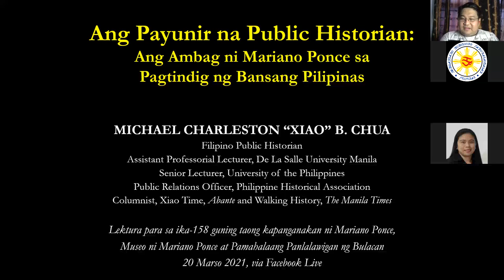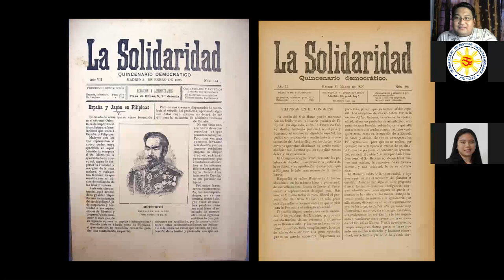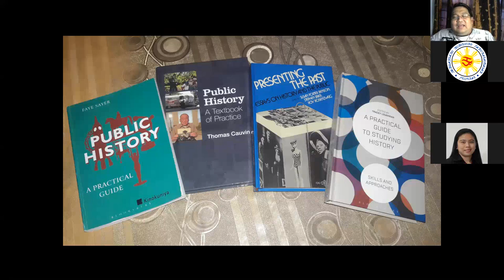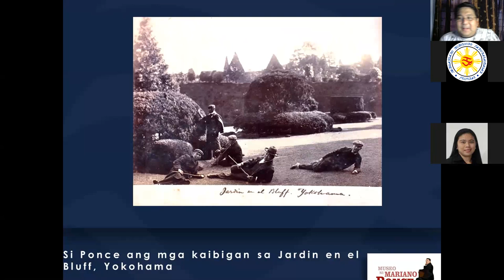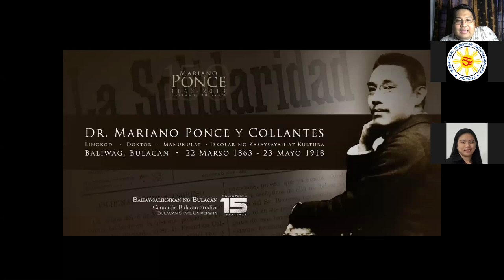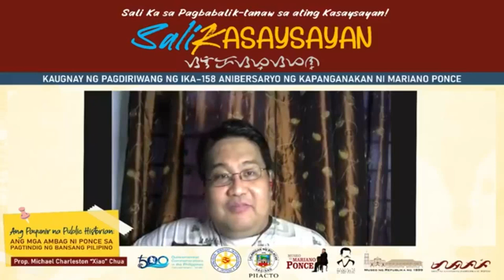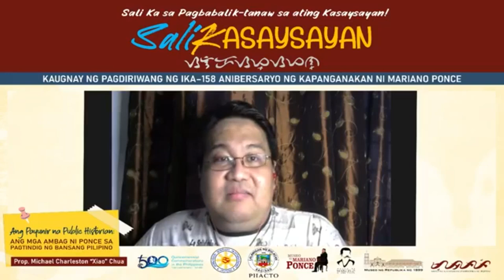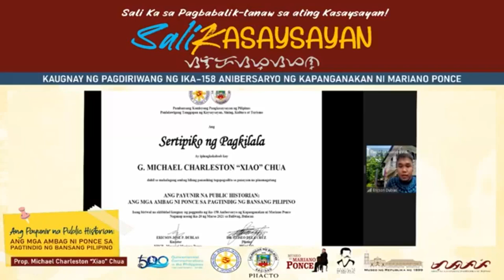Xiao Talks: On Mariano Ponce as Pioneer Public Historian and Nation-Builder (NHCP-PHACTO Talk)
Sa pagtutulungan ng Pambasang Komisyong Pangkasaysayan ng Pilipinas at Panlalawigang Tanggapan ng Kasaysayan, Sining, Kultura at Turismo (PHACTO), aming inihandog ang panibagong serye ng SALIKASAYSAYAN na pinamagatang - Ang Payunir ng ng Public Historian: Ang mga Ambag ni Ponce sa Pantindig ng Bansang Pilipinas kasama si Propesor Michael Charleston "Xiao" Chua  ng De La Salle University, Manila, noong ika-20 ng Marso 2021, sa ganap na 4:00 n.h. sa facebook livestream.

Inaanyayahan ang lahat na panoorin ang isang natatanging birtwal na program bilang pakikiisa sa paggunita sa ika-158 Anibersaryo ng Kapanganakan ni Mariano Ponce sa ika-22 ng Marso 2021.
Samahan niyo kami at sabay-sabay kilalanin at dakilain si Mariano Ponce bilang bayani at historyador, bayaning Bulakenyo mula sa bayan ng Baliwag!
SALIKASAYSAYAN! SALI KA, AT PAGYAMANIN NATIN ANG ATING KASAYSAYAN!